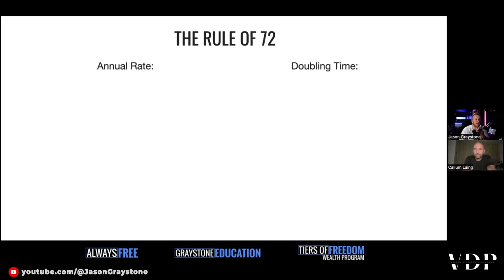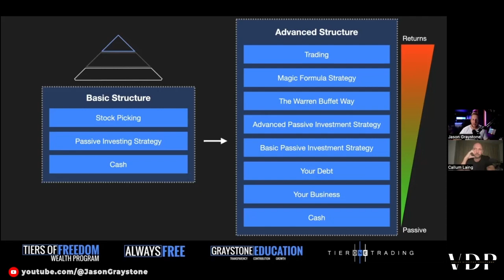Insights from Jason Graystone and Callum Laing on how they manage emotions in investments! 💼💰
Jason emphasizes a structured approach, dividing investments into tiers based on risk. 📊 His pyramid strategy allocates most capital to stable vehicles like index funds and ETFs, then gradually adds riskier options like stock picking and startup ventures.

This method keeps Jason calm, knowing that even if high-risk investments fail, it won't devastate his portfolio. 🛡️ Plus, it guides his skill development at each level, from hands-off index funds to active trading.

As Jason says, "For an index fund, you don't need any skill. Just automate it and check in occasionally." 🔄 That's the power of a well-planned investment strategy!

Check out the full video for more valuable insights on mastering emotions in investing. 🎥💡